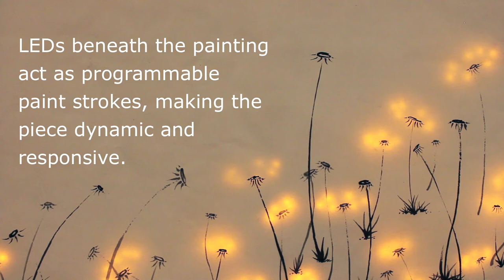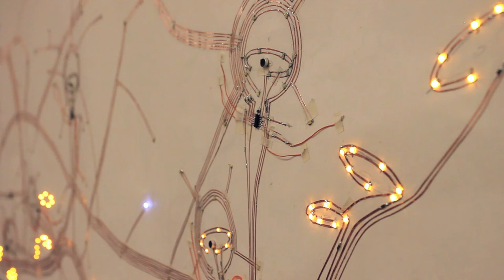Pu Gong Ying Tu (Dandelion Painting)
An interactive landscape painting that comes to life when you blow on its dandelion puffs, generating new flowers.  Created using Chinese ink painting and handmade copper tape circuitry.

This work has grown to be an exemplar of what paper circuitry can do as a medium and has since seeded numerous remixes by other creators, taking on yet a new dimension of the living painting.